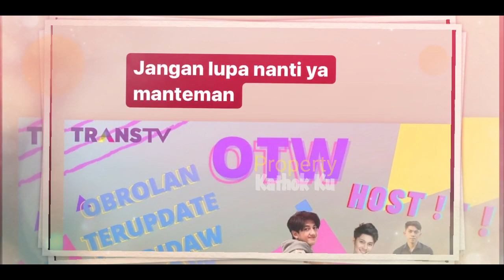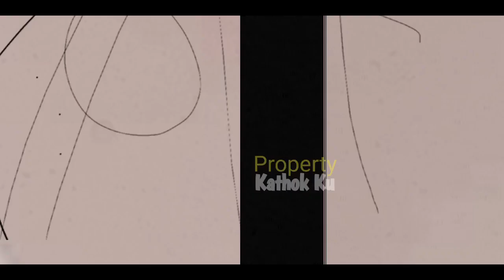Usai Lesti Billar KETANGKAP KAMERA ⁉️ Ada yg Balik ke JAKARTA❓TERNYATA‼️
Jangan Lupa: _
Thankz!!..